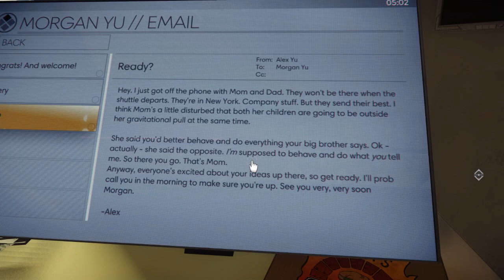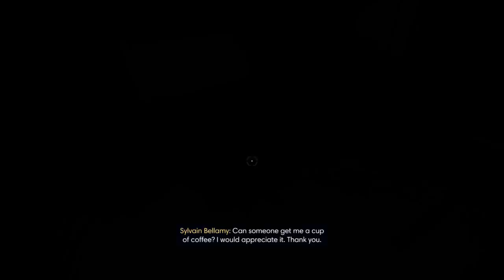PREY | DOKUNDUĞUN HER ŞEY TEHLİKELİ! |#1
Ay'ın yörüngesine Vorona-1 adında bir araştırma merkezi kuran Sovyet Rusya, Soğuk Savaş dönemlerinde ABD'ye üstünlük yaratmak istemektedir. Fakat daha sonraları saldırgan tavırlar gösteren organizmaların istilasına uğrayan merkez tamamen kapatılır. Ardından burayı satın alan Amerika Birleşik Devletleri, bu organizmaları inceleme altına alır.

Prey’de, 2032 yılında ayın etrafında dönen bir uzay istasyonu olan Talos I’de uyanıyorsunuz. İnsanlığın sonsuza dek değişmesi anlamına gelen bir deneyin ana konusu sensin – ama işler çok yanlış gitmiştir. Uzay istasyonu düşmanlar tarafından işgal edilmiş ve şimdi av sizsiniz. Talos I ve kendi geçmişinin karanlık sırlarını keşfederken, istasyonda bulunan aletleri – zekasal nesneleri, silahlarını ve zihin-bükme becerilerini kullanarak hayatta kalmalısınız. Talos I ve herkesin elindeki savaşın kaderi sadece senin ellerinde.

PREY
PREY Oyna
PREY Türkçe
PREY Türkçe Yama
PREY Türkçe Oynanış
PREY Oynuyoruz
PREY Walkthrough
PREYr Gameplay
PREY Oynanış
PREY İndir
PREY Türkçe Lets Play